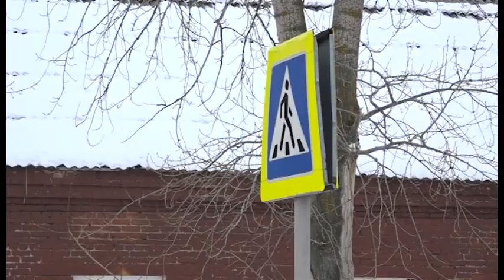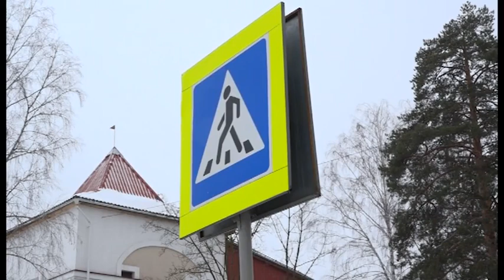В Заречном активисты несут дежурство вблизи пешеходных переходов